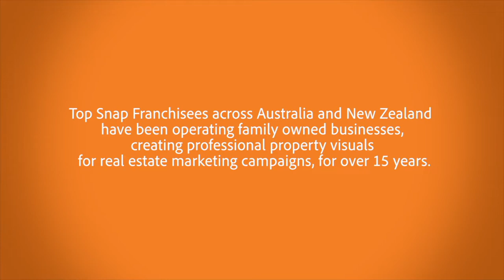REAL ESTATE VIDEO & PHOTOGRAPHY BY TOP SNAP CENTRAL VICTORIA - Meet Nathan Clarke Owner / Director.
Nathan and his team have been servicing Central Victoria with a wide range of professional real estate visuals for over 10 years!

Three times Top Snap Franchise of The Year, the Central Victoria team focus on providing the best visual marketing for every property and ensuring their clients experience second-to-none service.

Areas we cover:
Greater Bendigo Region
Wallan, Kilmore, Broadford
Sunbury, Gisborne, Woodend
Castlemaine, Daylesford, Maryborough
Epping, Whittlesea, Mernda, Craigieburn
Echuca, Rochester, Kyabram

TOP SNAP CENTRAL VICTORIA - REAL ESTATE VIDEO & PHOTOGRAPHY

TOP SNAP CENTRAL VICTORIA  -  PROPERTY &  REAL ESTATE VIDEO & PHOTOGRAPHY
Our service offering includes professional real estate photography, floor plans, property videos, property virtual tours and more, tailored and delivered to our customers – real estate professionals, homeowners, builders, architects, interior designers and property developers.